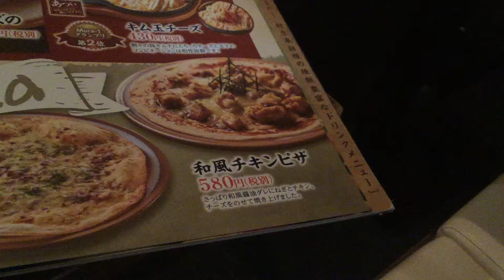村さ来 和風チキンピザ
村さ来の和風チキンピザです。ワインとでおいしく頂きました。